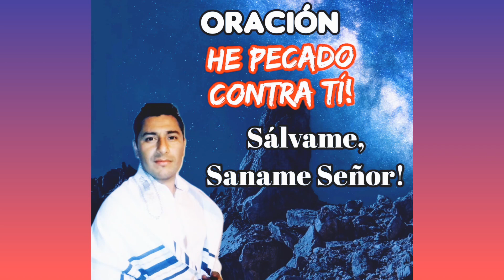Oración De Sanidad y Misericordia !